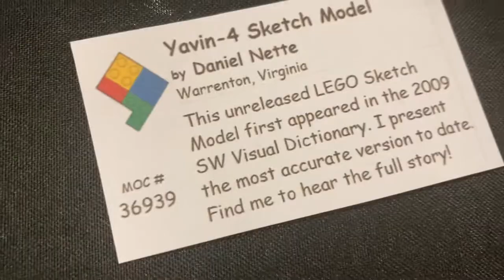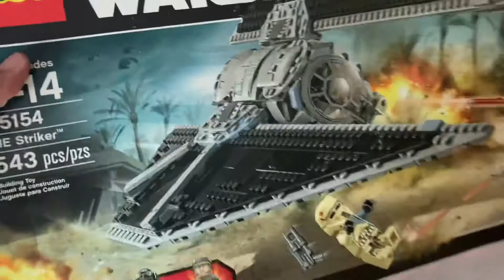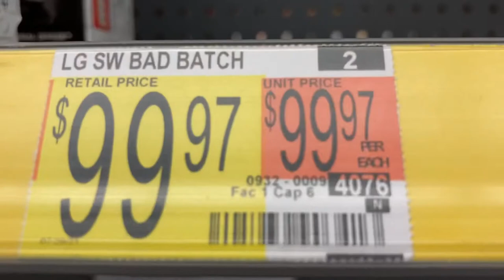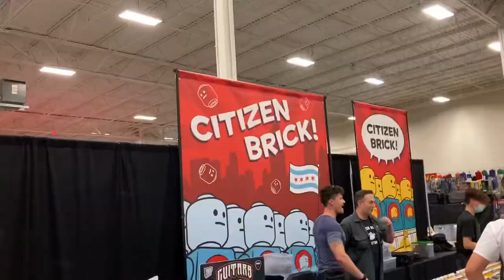Brickfair Virginia 2021 VLOG!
This vlog is from the 4 days i was at brickfair virginia 2021!